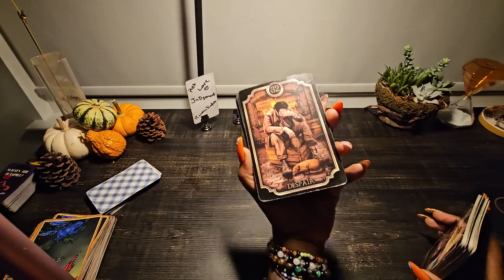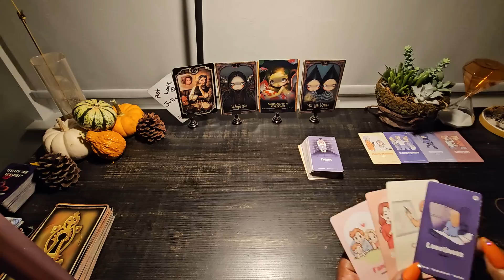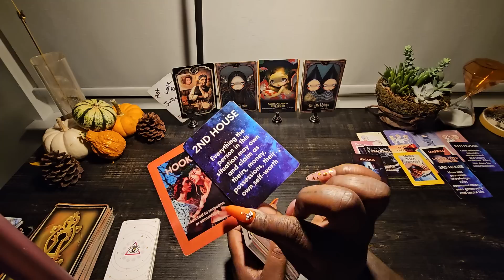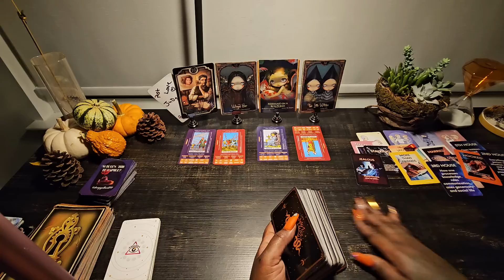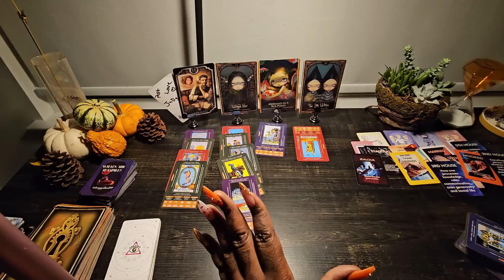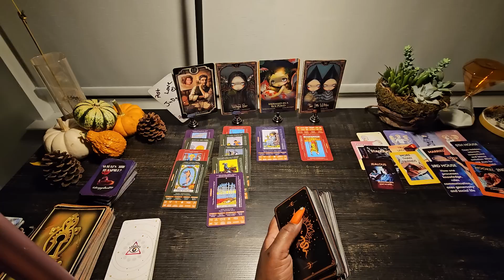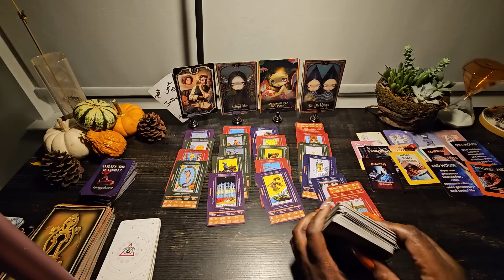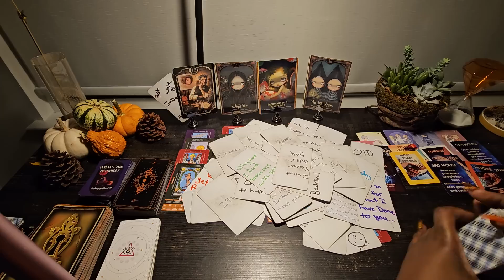this person is losing alot behind this situation this is karma playing out